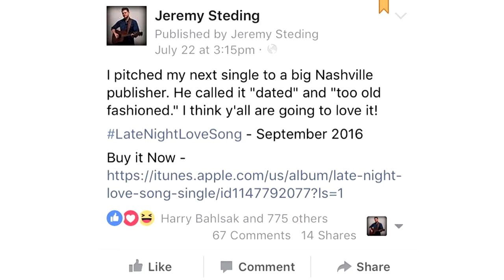Have You Heard Jeremy Steding Yet??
I came across Jeremy Steding in 2016 when I heard his song, "Late Night Love Song" on Texas radio stations.  I have promoted him quite a bit and he has graciously recorded an acoustic version of "All These Lights" off his newest album "Odessa."  I will be posting that video shortly but wanted to introduce his work first.